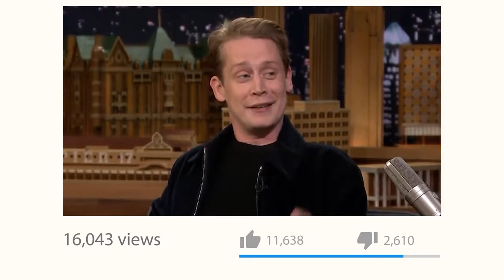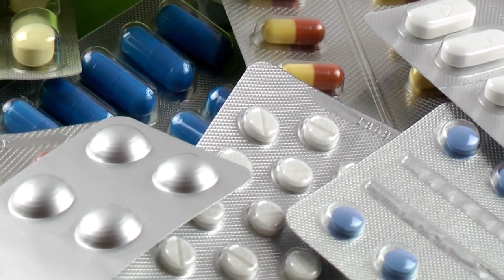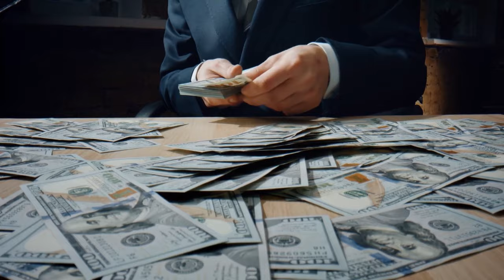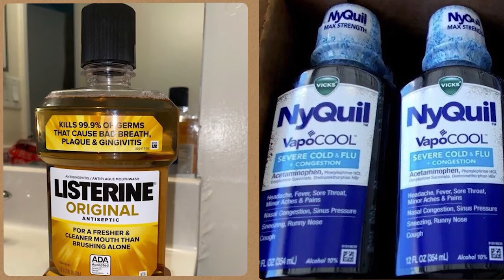20 Worst Drug Addicts In Hollywood History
Although we all idealize celebrities, their lives are sometimes far from perfect. Fame and pressure from the media and the environment often lead celebrities down unexpected paths. Today, we're discussing famous people you may not have known were addicted to hard drugs. Stick with us until the end because number one will reveal the genius who, without drugs, Hollywood would not be the same. Your encouragement means a lot to us.